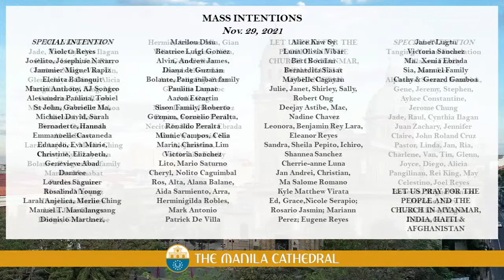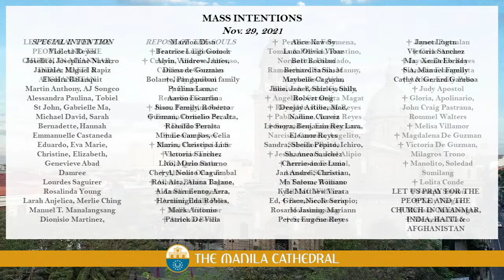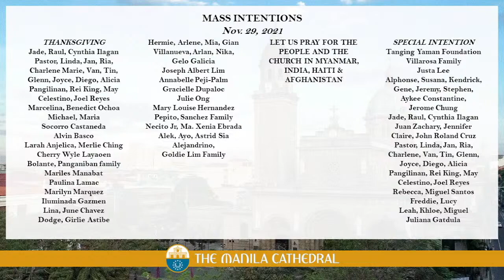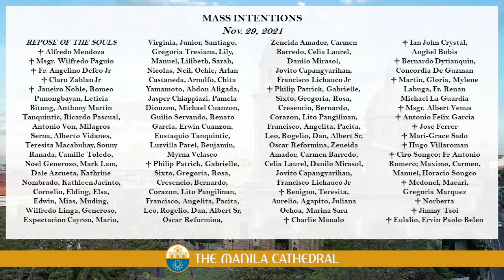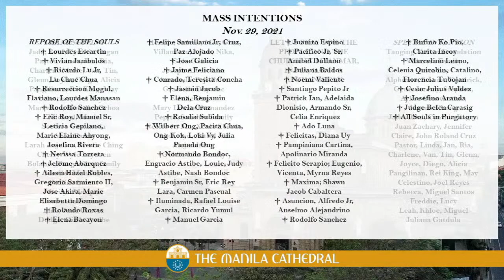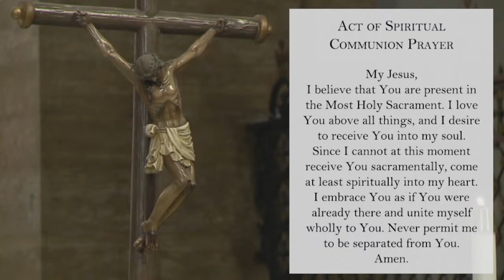Daily Mass at the Manila Cathedral - November 29, 2021 (7:30am)